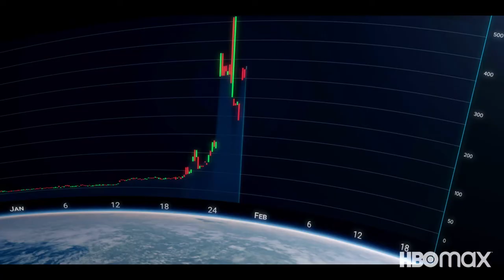Gaming Wall Street | OFFICIAL TRAILER HD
The underdogs had the upper hand, but then what happened? Gaming Wall Street narrated by Kieran Culkin is coming March 3 to HBO Max.

ABOUT GUNPOWDER & SKY:
Gunpowder & Sky is an award-winning independent global studio creating, marketing and distributing video content unrestricted by form, genre or platform.